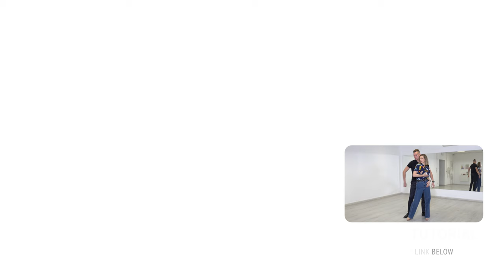I WANNA BE YOURS - ARCTIC MONKEYS // Wedding Dance Choreography 2024 / Online Tutorial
Wedding Dance Idea 2024: Arctic Monkeys - I Wanna Be Yours
Online courses details: ⬇⬇⬇

👉 choreography duration: 2:36
👉 course duration: 56:16
👉 language: English
👉 unlimited access
👉 lift alternatives included
👉 carefully explained step by step choreography divided into parts
👉 file can be download
👉 mobile devices access
👉 benefit of feedback receive

PRACTICE WHEREVER AND WHENEVER YOU WANT!
CHOOSE ONE OF OUR CHOREOGRAPHY AND DANCE WITH NO LIMITS!

Any music ideas for our next YouTube video? 🖌  Please comment and share your thoughts.